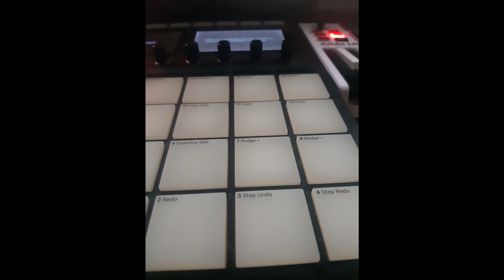Authentic The Exception - Pushing